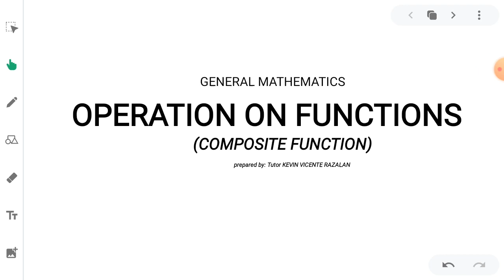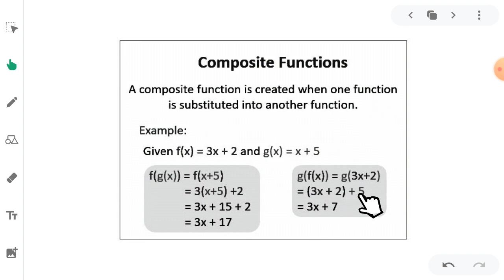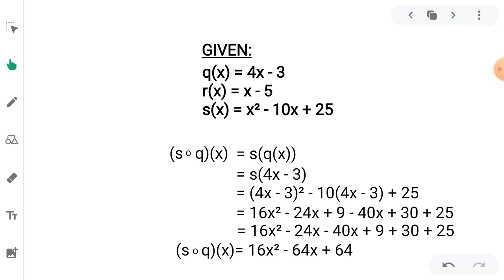G11 General Mathematics: Operation on Functions (Composite Function) Tagalog